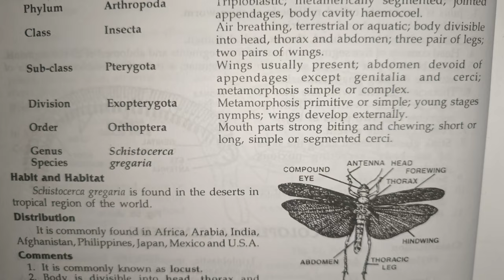schistocerca gregaria (locust) classification, habitat and comments zoology practical bsc best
thank u 😊